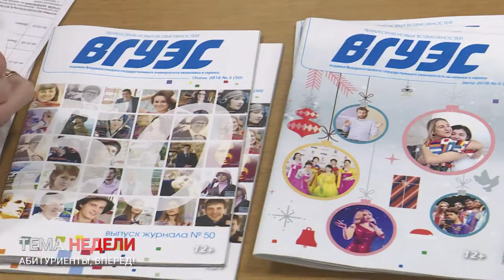АБИТУРИЕНТЫ,ВПЕРЕД!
Сегодня в России в разгаре приемная кампания. Абитуриенты выбирают вузы для получения дальнейшего образования.  В этом отношении Владивосток - находка для любого выпускника, желающего войти во взрослую жизнь с дипломом. В дальневосточной столице абитуриенты могут поступить в 9 вузов, в том числе в крупнейший из них - ДВФУ, а также более специализированные, но  не  менее популярные Тихоокеанский медицинский университет и МГУ имени адмирала Геннадия Невельского. Подробнее о ходе приёмной кампании - в сюжете моего коллеги, Евгения Черёмухина.